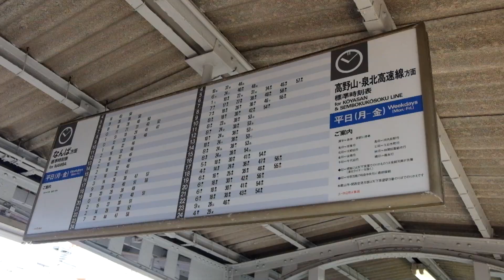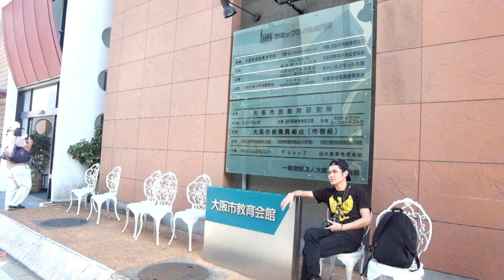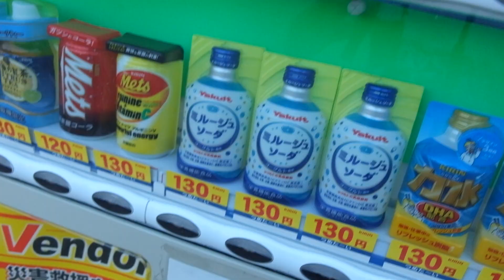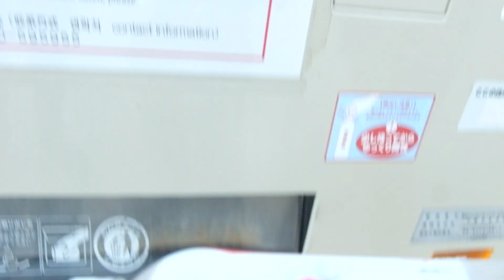OSAKA!!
HALOO GUYSS!!!
Video ini di ambil taun 2019 agustus yah guys blom ada wabah covid 19.
untuk yang berpuasa selamat menjalankan ibadah puasa yah guys!
semangatt!!

hohoho